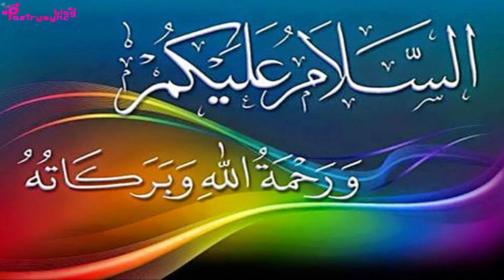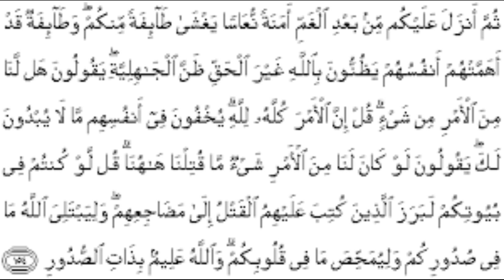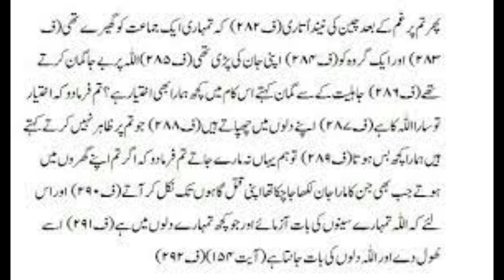Miracles Of Surah Aleimran Ayat 154 | Ubqari Wazaif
In this video 10 benefits of ayat 154 of surah ale Imran are explained.